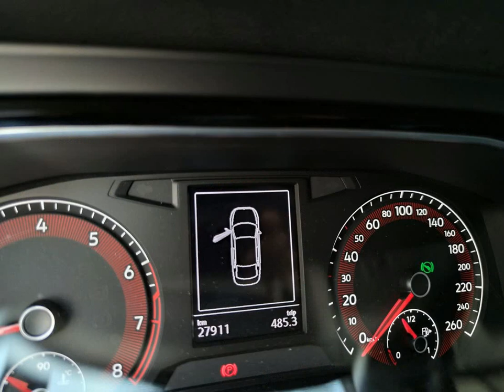VOLKSWAGEN JETTA - 2019 - Cravinhos/SP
Veículo impecável, km original, garantia de fábrica, motor 1.4 TSI, com teto solar, bancos em couro, botão start stop, chave presencial.

Parcelamos no cartão e financiamos até sessenta meses

Aceitamos veículos usados na troca

Dados do Veículo
Veículo: VOLKSWAGEN / JETTA 1.4 250 TSI TOTAL COMFORTLINE
Ano: 2019/2019
Combustível: FLEX
Portas: 4 PORTAS
Câmbio: Automático Sequencial
Cor: BRANCA
KM: 27.000

✅ Air Bag
✅ Alarme
✅ Ar Condicionado
✅ Direção Hidráulica
✅ Freio ABS
✅ Travas Elétricas
✅ Vidros Elétricos